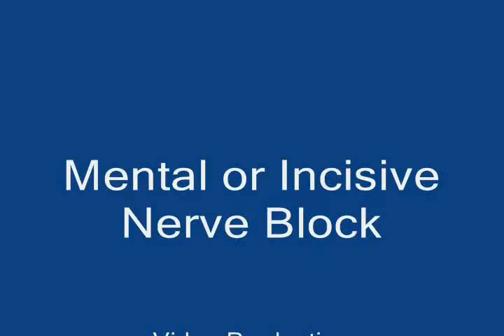Mental_or_Incisive_Nerve_Block.flv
The nerves anesthetized are the mental and incisive nerves.  The areas anesthetized are the buccal mucous membrane anterior to the mental foramen usually from the 2nd premolar to the midline, the lower lip, the skin of the chin, and the pulpal nerve fibers to the premolars, canine and incisors.  The landmarks are the mandibular premolars and mucobuccal fold, the target mental foramen through which the mental nerve exits and the incisive nerve is located. In order to locate the area of insertion, place your finger in the mucobuccal fold against the body of the mandible and the first molar area.  Move it slowly anteriorly until you feel the bone become irregular and concave.  The mental foramen is located between the apices of the two premolars.  Pressure anesthesia is required during the injection.  After the injection apply pressure at the injection site for 1-2 minutes.